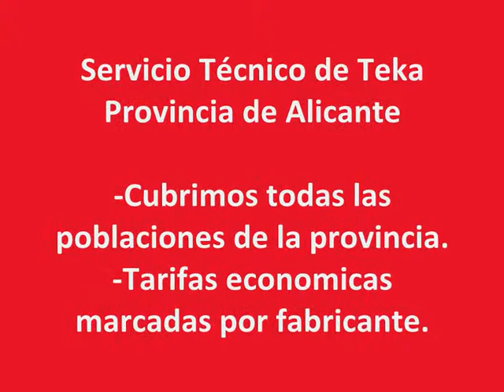Servicio Tecnico Teka Alicante.wmv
Unico servicio oficial en la provincia de Alicante de Teka, Thor, Buades y Kuepersbusch.
Tarifas oficiales, no cobramos kilometrajes, repuestos originales de fabrica.